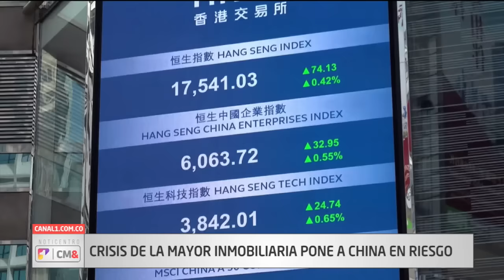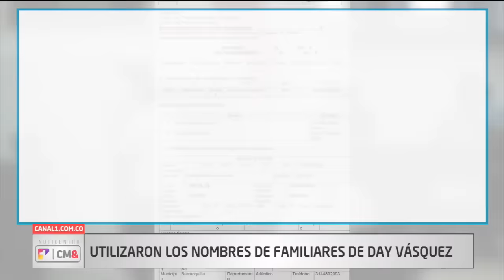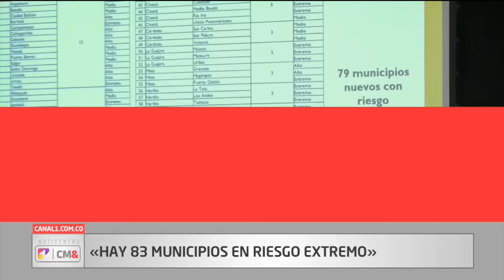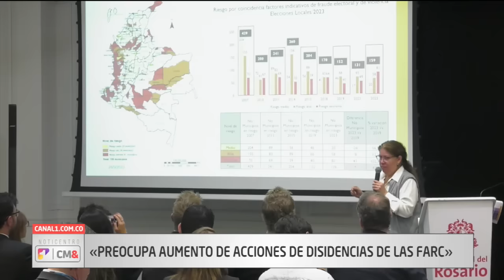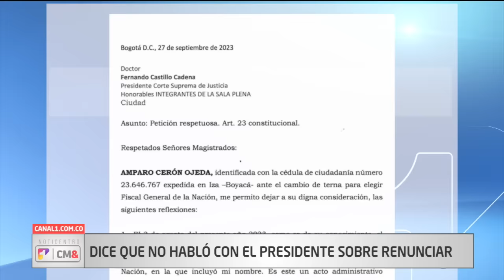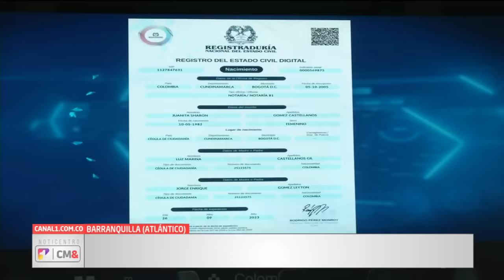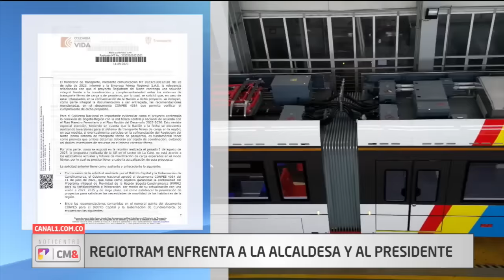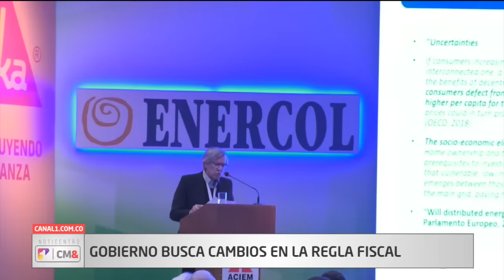NotiCentro 1 CM& Emisión Central 28 de Septiembre de 2023